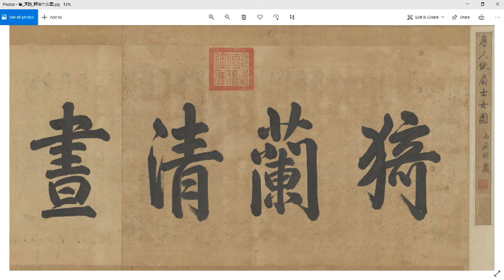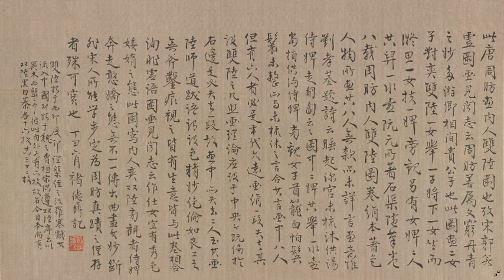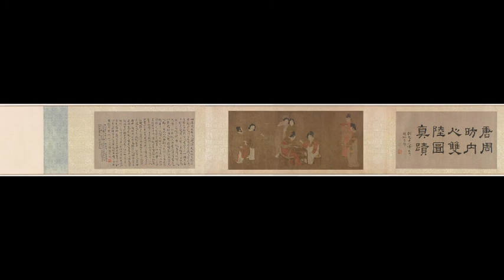唐代画家周昉《挥扇仕女图》《内人双陆图 》（双陆棋是古代一种博戏用具和棋盘游戏。看古人的赌博游戏）The tang dynasty chang hsuean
千年古画高清图 你不该错过的美丽！欢迎浏览播放列表。谢谢！
《挥扇仕女图》。现藏故宫博物院。画为手卷，绢本，高33.7厘米，长204.8厘米，着色画法。内容描绘宫中妇女日常生活的情景，绘画形式采用分场合长卷方式，通卷分为五段，主题分别为午睡慵起；调琴待命；对镜梳妆；绣床闲话；桐下幽思。画面构图简洁，不作背景，段落也仅以人物的活动形成，再相互连接形成整卷。描绘的情节各自不同，整卷看来都是表现深宫妃嫔处在奢华富裕的物质环境下，外在看来过的是种锦衣玉食的生活，但是囿于生活空间的狭小，内心却是空虚、无聊、不自由交织的寂寞苦闷。其绘画手法透过人物表面的刻画，以及人物所生活的环境、固定活动行为配合形成的单调场景，从而散发的氛围所给予人一种心理感受，引发观者的沉思、同情与关切，这是一种微妙的暗示效果。此地就以画中第一段的午睡慵起为例，画中的贵妇，慵懒无力地歪斜坐在靠椅上，虽然旁有女侍细心服侍，一人打扇，一人捧上擦脸毛巾，她的脸上却是无精打采、空洞茫然的样子，非常传神地表达了人物空虚的精神状态，便是最好的说明。
《挥扇仕女图》是一幅描写唐代宫廷妇女生活的作品。全卷所画人物共计十三人，分为五个自然段落。5个段落似离还合，从不同的侧面，刻画了人物在不同场景中的各种心理状态。在画中，作者通过对嫔妃的生活的描绘，表达出她们寂寞、沉闷、空虚、无聊、幽恨暗生的心情。画面结构井然，线条秀劲细丽，赋色柔丽多姿，艳而不俗。
全卷所画人物共计13人，分为5个自然段落。引首清高宗弘历题“猗兰清画”四字。
起首第一段为“挥扇”，共4人：一位戴玉莲冠的妃子手执团扇慵懒的坐在靠背椅里，半依半躺的样子，她的右边有一个身着紫袍束带的女官，双手执扇，另外，左侧有两位侍女手里捧着梳洗用具正侍候在贵妇的身边。
第二段为“端琴”，共两人：一个较高的妇人抱着一张琴，另一个女子正在协同她解囊抽琴。
第三段为“临镜”，共两人：一身着红色官服的人持镜而立，镜前有一位穿着非常华丽的妇人正对镜梳妆。
第四段为“围绣”，共3人：其中一妇女手持团扇，倚躺在绣床边，仿若有些倦态，其余两女则隔绣床对绣。
第五段为“闲憩”，共两人：一位化了妆的妇人背坐着，手挥小纨扇，引颈远眺，另一妇人倚靠在树边，锁着一双愁眉伫立而凝视，茫然出神。
周昉生活的时代，已是唐帝国经过安史之乱由盛而衰，社会矛盾日渐尖锐之际。他笔下的妇女已不同于张萱作品中的欢愉活跃，而仿佛是沉湎在一种百无聊赖的心态中，茫然若失，动作迟缓。纵然是装饰得团花簇锦，也掩不住内心的寂寞与空虚。《挥扇仕女图》虽不以任何历史故事为蓝本。但却用了“秋风纨扇”这个意象。班婕妤是汉成帝的妃子，她不仅人美。也以出众的才情和品德闻名。汉成帝出游时。曾邀她一起乘坐步辇。她因觉得贤圣君王应远离美色。亲近名臣，所以婉言拒绝。但也因此拒绝了丈夫的宠爱。后来赵氏姐妹的出现使得班婕妤同她的德行一起被遗忘。在漫长的寂寞生活中。她创作了《怨歌行》等歌赋。 “秋风纨扇”就来源于此。她将自己比作纨扇。在秋天里纨扇被抛弃不用。写照自己现今的悲凉与绝望。后来纨扇也就成为深锁后宫、饱尝寂寞的宫娥们哀怨的象征。

画家周昉出身于豪门显宦，因此，他对于贵族阶层绮靡奢华的生活非常熟悉。其仕女画不以烈女、贤妇、仙女等为表现对象，而是取材于现实生活中贵族妇女的行乐活动，具有强烈的时代感，从而迎合了中晚唐时期大官僚贵族们的审美意趣。其作品在张扬唐王朝繁华兴盛的物质生活的同时，亦揭示了贵妇们极度贫乏的精神世界。这副图中嫔妃们体貌丰腴，衣饰华丽，但她们面含幽怨，举止慵倦，毫无生气。
《挥扇仕女图》是一副表现皇宫、贵族女人生活的作品，出自周昉之手应当是很写实的，他出身豪门显宦，对唐朝的高层私生活非常熟悉。这些取材现实生活中贵族妇女日常活动的仕女画，有时代感，画作把唐王朝繁华兴盛的物质生活张扬得重彩艳丽，让人目眩神摇，华贵女人们奢华背后极度贫乏的精神世界在遥远的历史深处寂寞着，欣赏作品的人们在欣赏盛唐气象的时候，不知是该羡慕还是该同情这些皇宫里的女人。
全卷依次列绘诸宫女的各种形态：持扇、捧器、抱琴、对镜、刺绣、独坐和倚桐，各为一组，鲜明突出的主题弥补了似不经意的平列式构图带来的松散之感。人物的表情刻画得尤为精到，大多紧皱眉头，情绪惆怅。如对镜梳妆的妇女看到自己憔悴的面容，不免内心沉重，有如唐代杜苟鹤《春宫怨》所吟： “早被婵娟误，欲妆临镜慵。”更令人想起王昌龄的《长信秋》： “金井梧桐秋叶黄，珠帘不卷夜来霜。熏笼玉枕无颜色，卧听南宫清漏长。
构图
这卷画结构井然，布势合度，或坐或立，或正或侧，或聚或散，均悉心推敲，精密不苟。体态丰腴的丽人和娇弱苗条的小鬟映应错落，增添了造型上的情趣。起首女官张扇向内，结尾倚桐人掉头回眸，在变化中取得照应之功，使构图更加完整、充实。由发髻、巾带所构成的点点黑块，高下疏密，跌宕逶迤，具有音乐般的特殊效果。
色彩
全画依然以红色为主，青、灰、紫、绿等各色齐全，显得色彩丰富，冷暖色调搭配，人物肌肤的细嫩和衣料的华贵都用色彩变化表现出来。衣纹线条近铁线描，圆润秀劲，富有力度和柔韧性，较准确地勾画出了人物的种种体态。

双陆棋是古代一种博戏用具和棋盘游戏。以掷骰子点数决定棋子移动，首位把所有棋子移离棋盘者为胜者。虽凭运气成分大，从多种选择中选出最佳走法的策略也很重要。
《内人双陆图》（绢本设色画，现收藏于美国弗利尔美术馆。）写内人奕双陆，一女举一子将下，一女坐而凝思，一女扶一婢旁观，另有女婢二人，共舁一水壶。旁观者侍婢，奔走憨娇之态，无不一一传出，曲尽其妙。断非宋人所能学步，定为周昉真迹之仅存者，殊可宝也。丁丑六月褚德彝记。双陆始于西印度，即《涅盘经》之波罗塞戏。其流入中国，则始于魏之曹植。宋洪遵《双陆序》云：“以异木为盘，盘中彼此，内外各有六枚，故名”。今日本尚有双陆，黑白棋各十六枚，共三十二枚。
周昉《内人双陆图卷》绢本着色，人物所画共八人，无款，而未详言画意。惟刘孝基题诗云：“睡起深宫未梳沐，供汤侍婢走匍匐”云云。图中二婢共举一水壶，当指“供汤侍婢”，旁观女子首笼白帕，鬓鬟未整，亦与“未梳沐”之言合。其言画中八人，但有六人者，必是年代久远，画绢一段失去。其设双陆之几，照画理论应设于中央，今既偏于右边，是必失去一段，故画中亦失去二人。至其画，陆师道跋语谓：“设色精妙绝伦，如良工之无斧凿痕，视之皆有生意”，皆与此卷相合，询非虚语。《图画见闻志》云：“作仕女，宜有秀色婑媠之态”。
《内人双陆图》设色浓丽，线描细劲流畅富有韵律感，贵族妇女浓丽丰肥之态和细腻柔嫩的肌肤特点都表露无遗。所谓“双陆”，同六博一样，同是掷骰行棋的游艺。据传，此游艺始于天竺，流行于魏晋，盛于隋唐，尤为贵族、闲雅者所喜好。此图粉本传为周昉所作，描写唐装贵族妇女以棋戏消遣的生活。图中间为二盛装贵族妇女对坐行棋，左右有亲近观棋，侍婢应候。它从一侧面反映了当时贵族的生活情调。
“双陆”是两人进行的棋盘游戏，发源于古天竺，盛行于唐朝。据《旧唐书‧后妃列传》及唐人诗句，可知深得宫廷及上层社会所喜爱。《内人双陆图》画两位浓丽丰腴的贵族妇女对坐行棋，观棋应候的婢侍围绕周边，呈现以棋戏消遣的生活情调。棋手座下的月牙凳，经常出现于唐代妇女生活中。